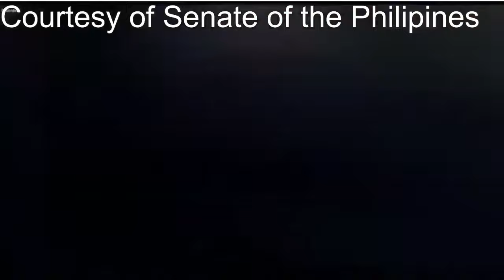SEN RAFFY TULFO AT SEC GALVEZ NAGKASAGUTAN SA SENATE HEARING!